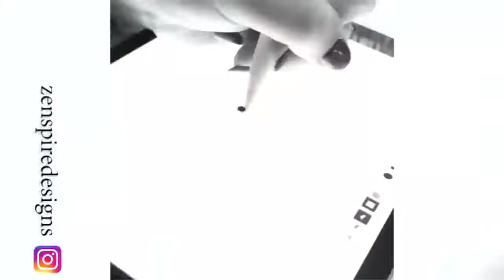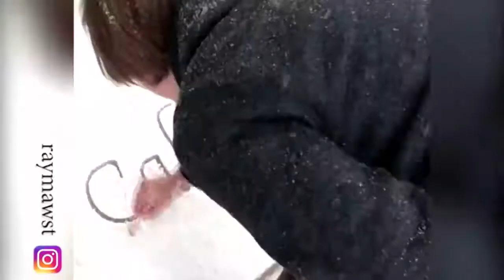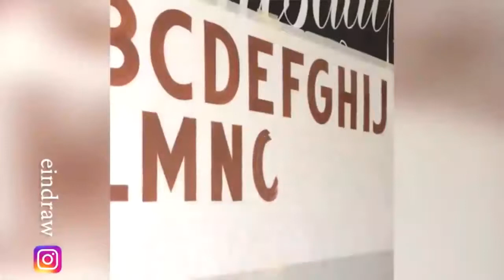VERY SATISFYING VIDEOS COMPILATION 2018